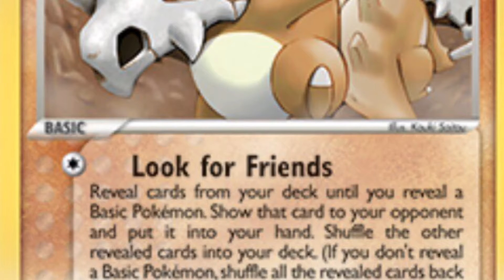Cubones mother theory